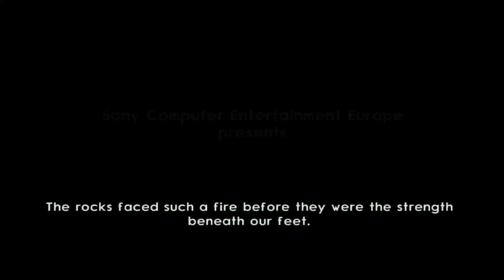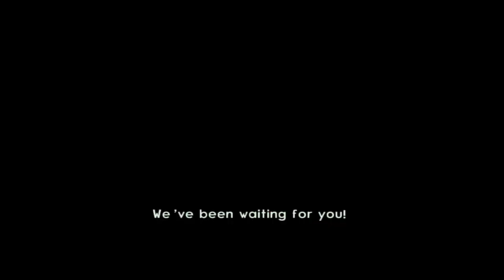Jak II™ - Captured Jak - Episode 1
Check out what James Webb recently saw

Did our moon have a twin?

Remember when NASA landed a satellite on an ASTERIOD?

Check out my full playthrough of "Evil Cogs" a cool mobile game

or alternatively, check these out

I made like 2 videos on Detroit Become Human even though I wanted to make more

I also wanted to make more videos on Yakuza because it is such a good game

Thats all for now, thank you for reading if you got this far.